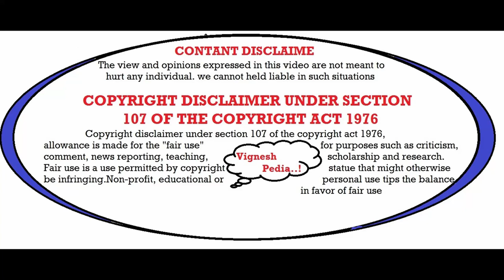இப்பேர்பட்ட பேய் படம் எல்லாம் இருக்குதா பாஸ்|Best 15 HORROR MOVIES|tamil |Vignesh Pedia